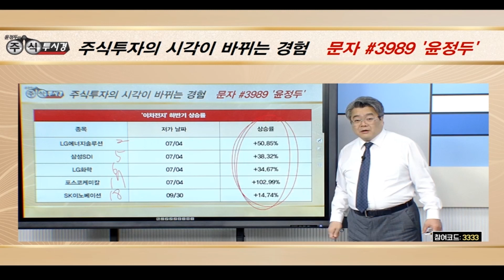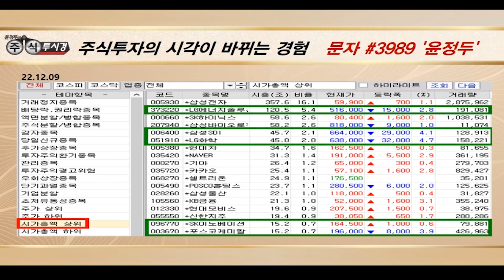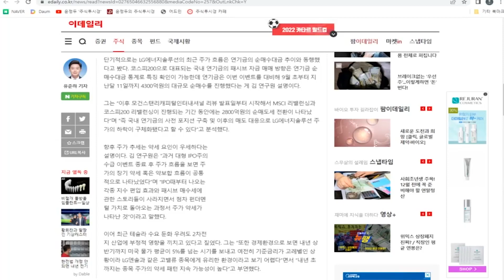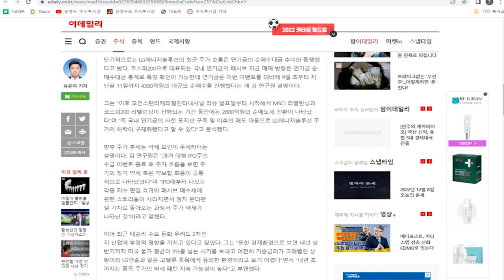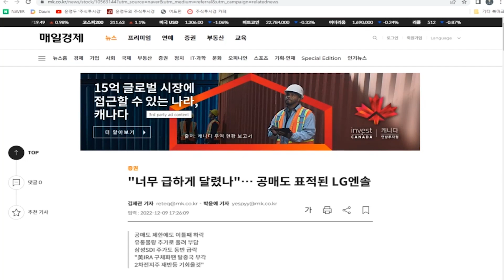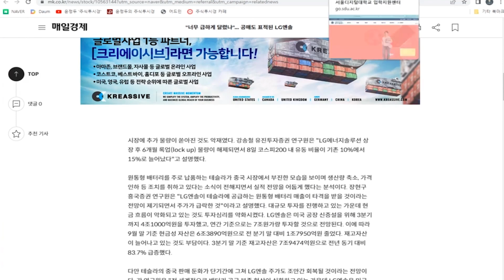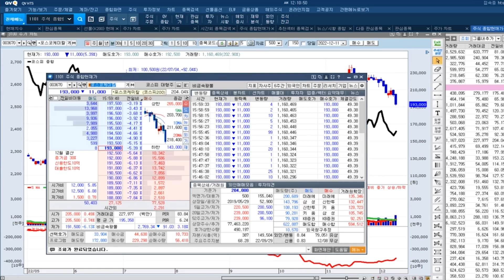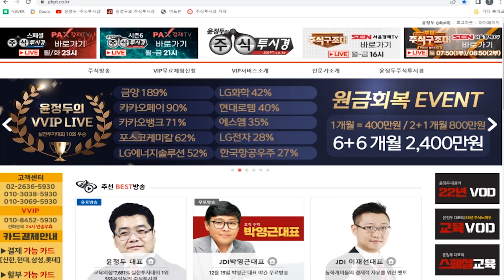[2차 전지 야간 전략] LG에너지솔루션 & 삼성SDI & LG화학 & 포스코케미칼 수급 긍정적 & 낙폭과대 인식 & 유럽연합 EU 원자재법 RMA 수혜기대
♣ 핑거스토리 94%↑EVENT
★ 선착순 28명 1+1개월 143만원

◆ 불기둥 종목검색기 무료 제공

41. 김*완 & 42. 강*석
39. 이*정 & 40. 김*
37. 이*만 & 38. 이*연
35. 이*숙 & 36. 김*태
33. 최*경 & 34. 강*희
31. 박*선 & 32. 최*경
29. 이*해 & 30. 최*
27. 박*현 & 28 춘향이
25. 이*춘 & 26. 임*규
23. 김*출 & 24. 김*신
21. 노*섭 & 22. 정*석
19. 조*선 & 20. 박*섭
18. 김*경 & 17. 장*기
16. 정*순 & 15. 마*례
14. 이*성 & 13. 최*순
12. 김*옥 & 11. 고*란
10. 오*복 & 09. 유*환
08. 한*자 & 07. 윤*섭
06. 김*홍 & 05. 김*연
04. 김*홍 & 03. 이*옥
02. 김*희 & 01. 오*성

♣ 핑거스토리 94%↑폭등
◆ 오리지널 IP 확보 등 경쟁력 강화

★ 2022년 12월 12일 09:22

★ 2022년 12월 09일 13:03

★ 2022년 12월 09일 10:43

★ 2022년 12월 08일 21:00

♣ 영진약품 실시간 전략
◆ 3분기 누적 항생제
◆ 국내 제약관련주 상승세

★ 2022년 12월 12일 10:19

★ 2022년 12월 12일 09:50

4분기에도 40번의 상한가_랠리!!!

★ 2022년 11월 29일 09:36

★ 2022년 11월 23일 09:08

♣ 현대두산인프라코어 21% 폭등↑
◆ 북미서 '최고 잔존가치' 인정

★ 2022년 11월 25일 09:04

★ 2022년 11월 25일 09:30

주린이 필독서 [윤정두의 주식투시경]
도서자료를 무료로 드립니다

◆ 톱라인 개선 모멘텀 부각

★ 2022년 12월 11일 22:41

★ 2022년 12월 06일 11:42

★ 2021년 12월 01일 10:30

★ 2021년 12월 01일 09:18

★ 2021년 11월 25일 09:47

♣ 카카오페이 90% 폭등↑
◆ 로카모빌리티 인수 검토

★ 2022년 12월 05일 13:11

★ 2021년 12월 05일 11:22

★ 2021년 12월 05일 10:46

♣ SAMG엔터 64%↑폭등
◆ 상장 첫날 주가 장중 강세
◆ 애니메이션 기업 중국사업 기대감

★ 2022년 12월 07일 12:44

★ 2022년 12월 06일 21:00

★ 2022년 12월 06일 12:54

★ 2022년 11월 15일 23:26

★ 2022년 11월 10일 23:52

-2005년 증권선물거래소(현KRX) 초청 강연

2016년 | 대신증권 & SBSCNBC 주최 전문가 실전투자대회 1위
2009년 | NH선물 해외파생상품 실전투자대회 1위
2007년 | 대우증권 실전투자대회 7,681% 1위
2006년 | 삼성증권 실전투자대회 1위
2006년 | 현대증권 ELW 실전투자대회 1위
2003년 | 제일투자증권 실전투자대회 1위
2002년 | 메리츠증권 실전투자대회 1위
2001년 | 겟모어증권 실전투자대회 2위

2017년 윤정두의 주식 투시경(통합)
2016년 윤정두의 주식 투시경(캔들의 비밀)
2009년 대한민국 증권 금융 트렌드
2009년 슈퍼개미+의 투자 비밀
2008년 윤정두의 ELW 투자비법 X-FILE 1~2권
2007년 슈퍼개미 열전
2005년 완전정복 주식투자 기초
2000년 ~ 2004년 주식 기초도서 시리즈 1~4권